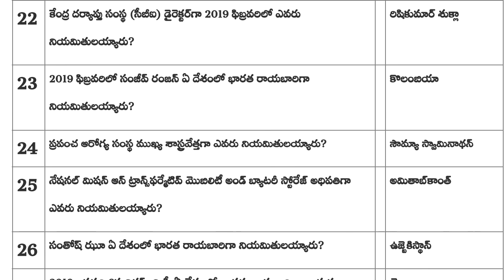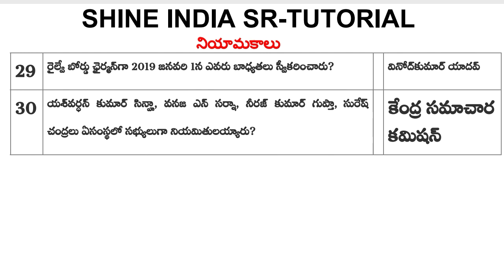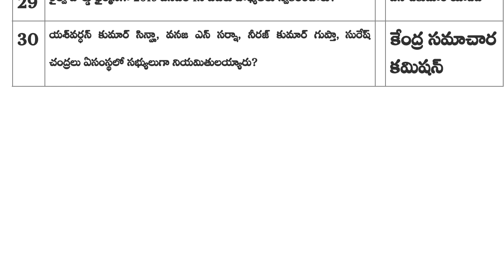Current Affairs 2019 - Appointments January to June 2019 || Shine India Top Current Affairs 2019